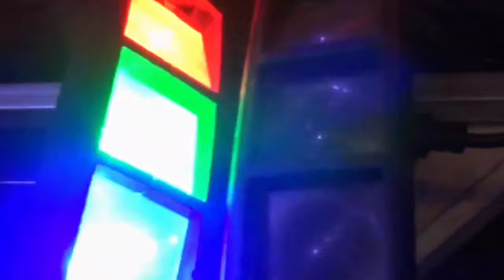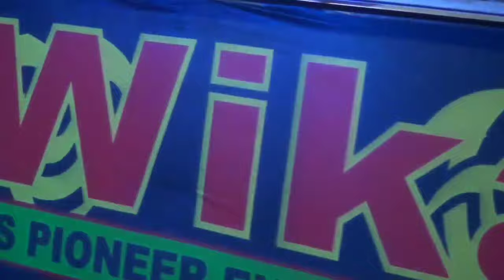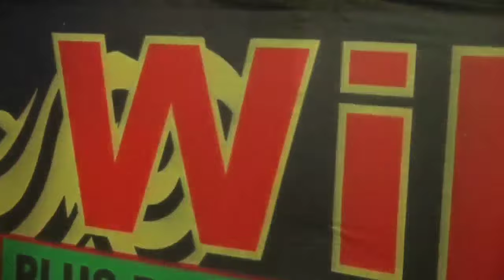OT WIKA LIVE CEK SOUND FULL DJ